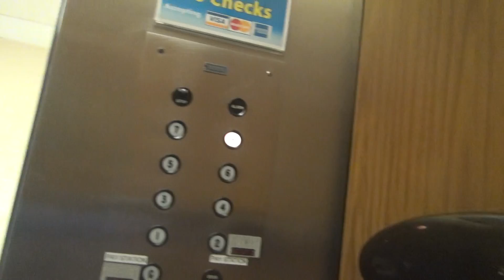What happens when your camera dies on an awesome elevator...